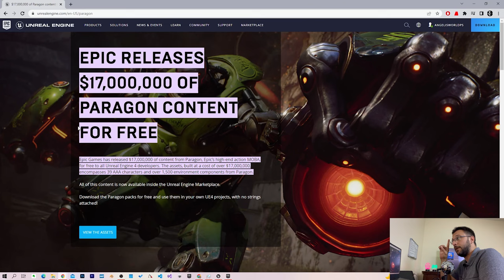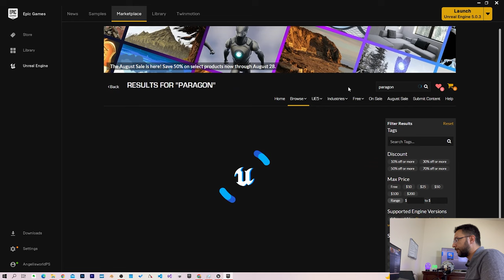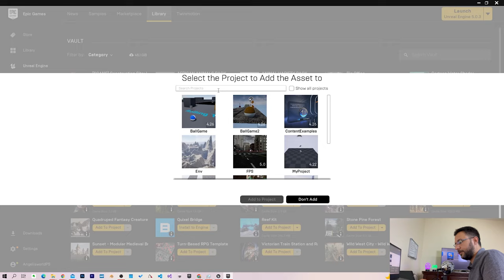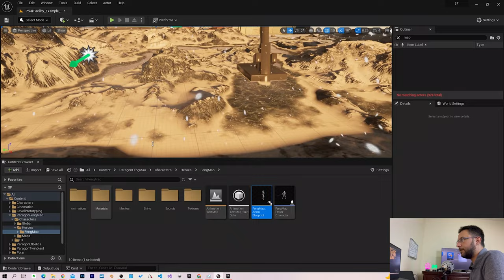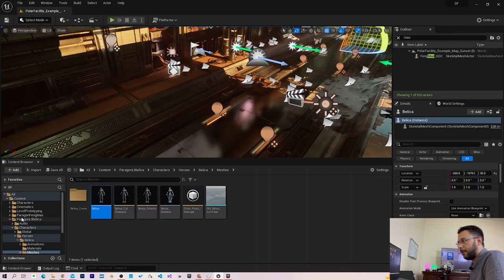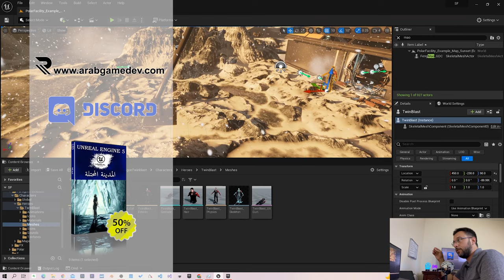الدرس السادس: شخصيات مشروع ال Paragon في برنامج Unreal Engine 5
Epic Games has released $17,000,000 of content from Paragon, Epic’s high-end action MOBA, for free to all Unreal Engine 4 developers. The assets, built at a cost of over $17,000,000, encompasses 39 AAA characters and over 1,500 environment components from Paragon.